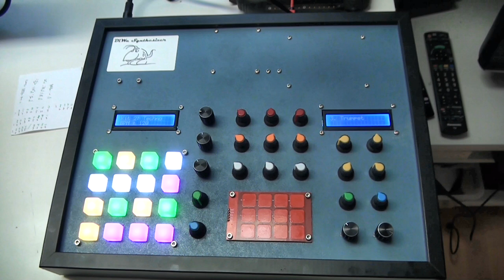DiWa Synthesizer: song recording example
This is an example how to record tracks on the DiWa Synthesizer